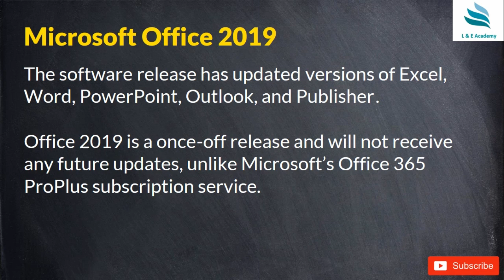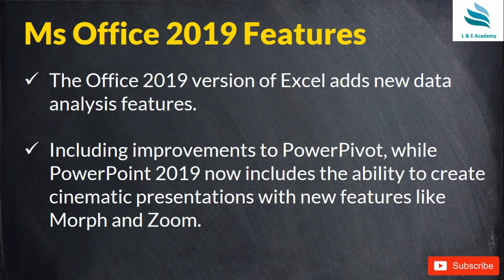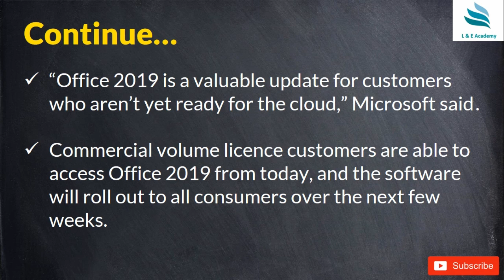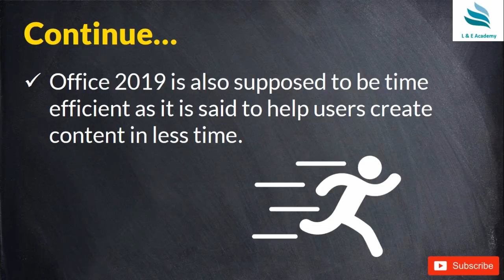Microsoft Office 2019 || Features || Overview || New Launch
Microsoft Office 2019 Features Overview

Microsoft has released the latest version of its Office software suite for Windows and Mac.
Microsoft noted that Office 2019 is a once-off release and will not receive any future updates, unlike Microsoft’s Office 365 ProPlus subscription service.
The Office 2019 version of Excel adds new data analysis features, including improvements to PowerPivot, while PowerPoint 2019 now includes the ability to create cinematic presentations with new features like Morph and Zoom.
“Office 2019 is a valuable update for customers who aren’t yet ready for the cloud,” Microsoft said.
“We’re pleased to confirm that we’re committed to another on-premises release in the future.”
Commercial volume licence customers are able to access Office 2019 from today, and the software will roll out to all consumers over the next few weeks.